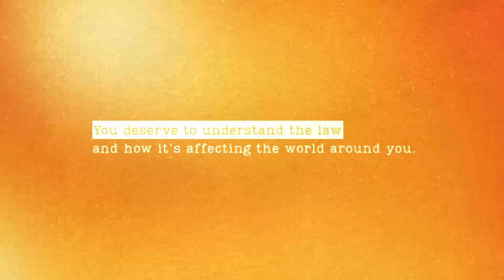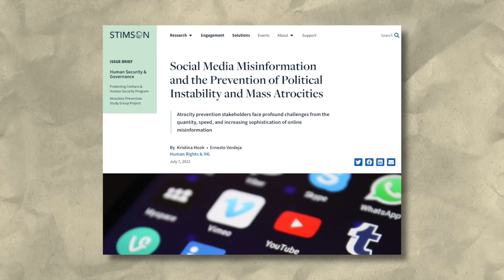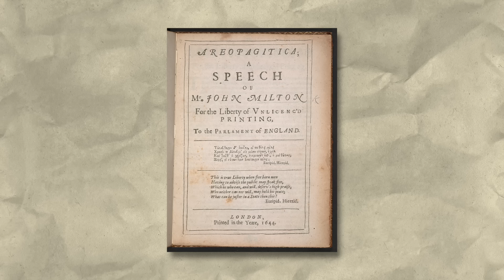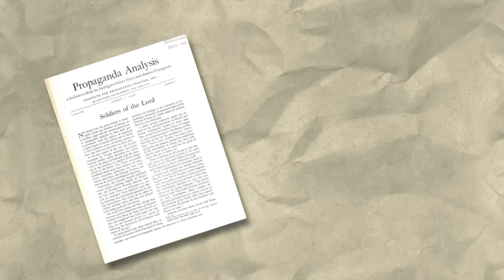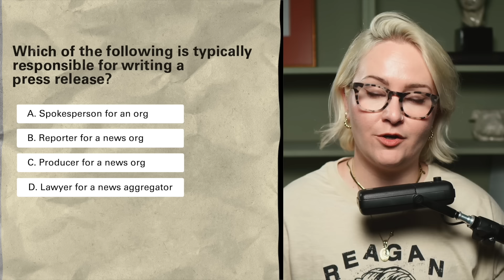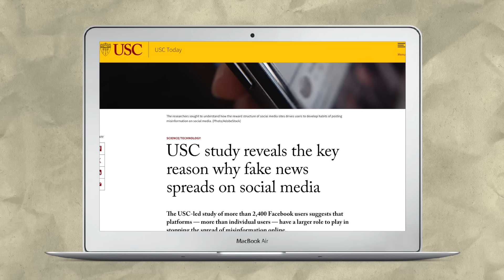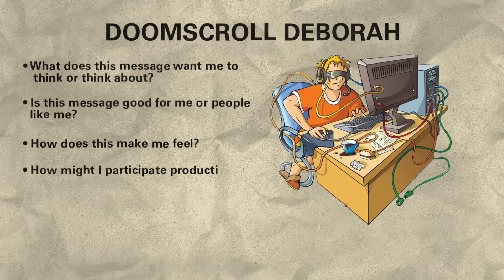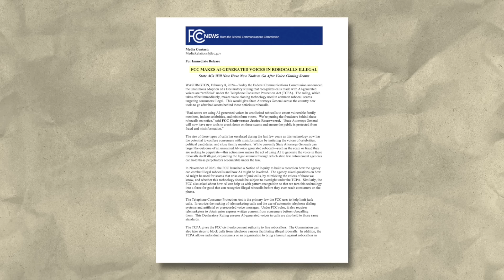You Are Not Media Literate. Stop Sharing Fake News.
to see through misleading narratives and stay fully informed. | Media literacy is essential in today’s environment of constant fake news and misinformation. And we all like to think we are more media literate than we actually are. Here’s how to ACTUALLY spot the fake news.

CREDITS:
Produced by Leeja Miller
Production Assistance, Research, and Writing by Victoria Marchiony

💌 Snail Mail:
40 S 7th Street